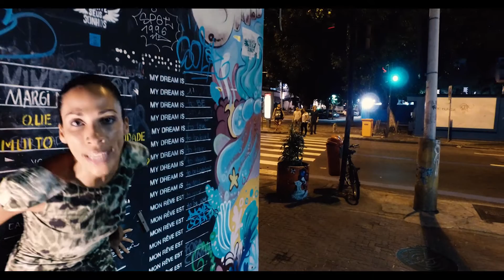Be Ignacio - You and I (Official Video HD)